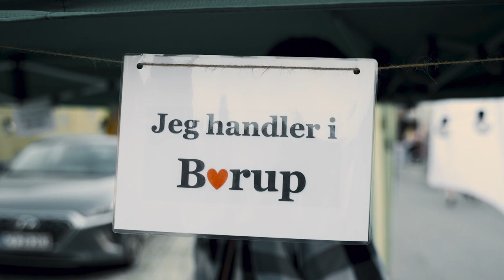Borup - muligvis den bedste by på Sjælland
Borup Erhverv har lavet en film om hvordan det er at bo i Borup, og hvordan vi tager hånd om erhvervslivet.